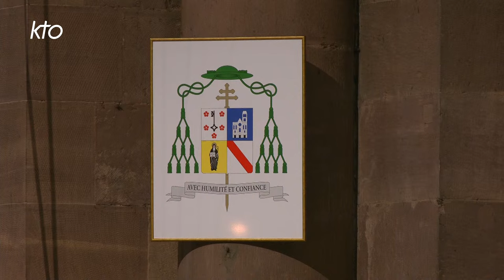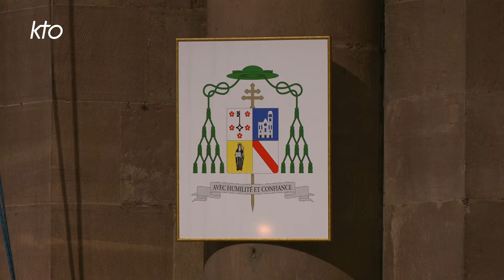Messe d'installation de Mgr Pascal Delannoy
Le Pape François a nommé Mgr Pascal Delannoy, Archevêque de Strasbourg.
Il a été installé le dimanche 21 avril 2024 à 15h00 en la cathédrale Notre-Dame de Strasbourg en présence de Mgr Celestino Migliore, Nonce apostolique en France.